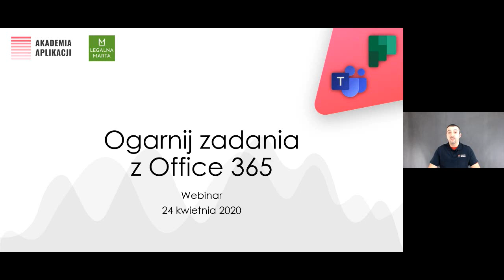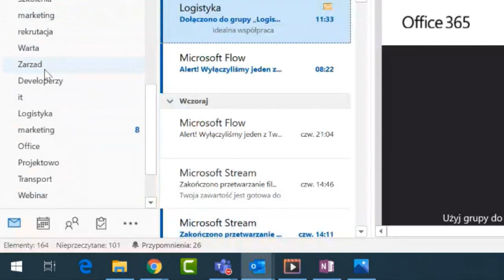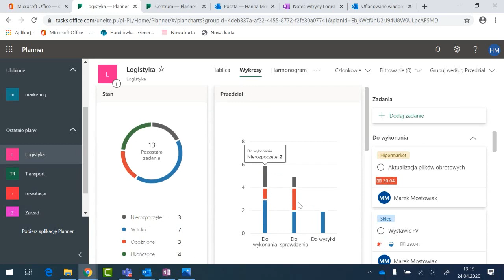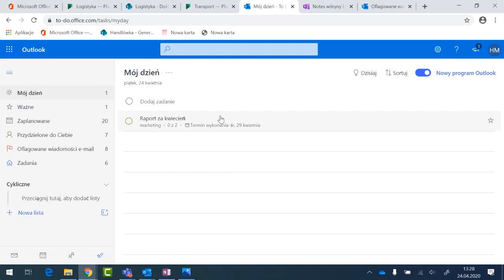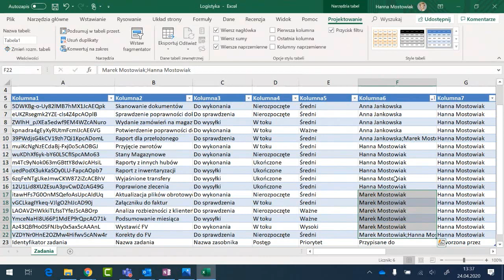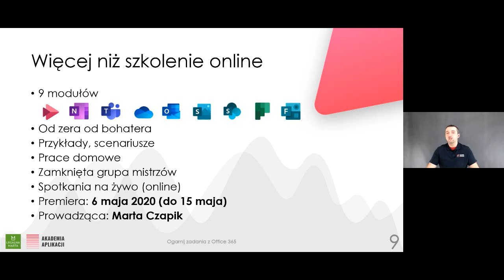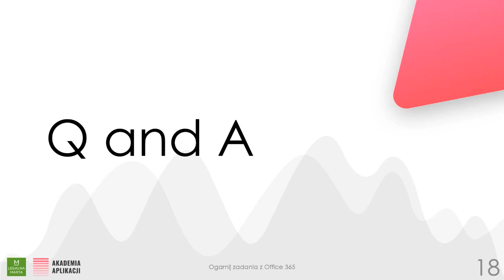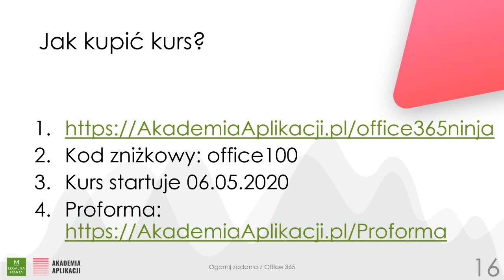Ogarnij zadania z Office 365 | Webinar | Akademia Aplikacji i Legalna Marta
Każdy z nas zarządza zadaniami, nawet jeśli robimy to nieświadomie. Warto zainwestować trochę czasu i wysiłku w zaplanowanie i przygotowanie odpowiedniego systemu produktywności. O tym właśnie mówiliśmy na tym webinarze. Poznaj narzędzia do zarządzania zadaniami w Office 365.